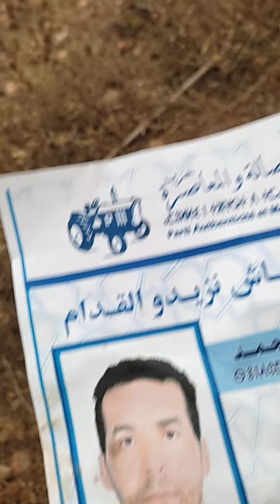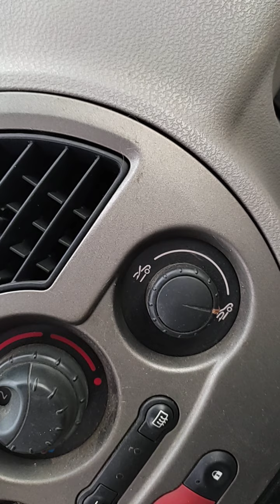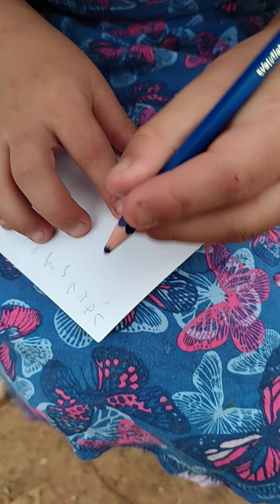8 septembre 2021